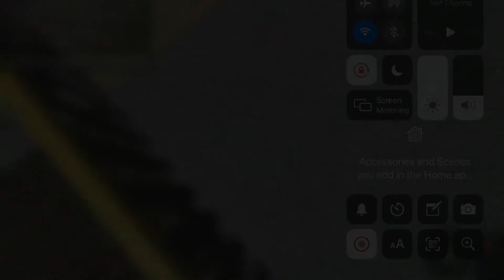Buses/Trams/Subway- Bathwick & Somerset. Tram from Daybrook to Bath Town Center.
and NCS. Buses/Trams/Subway- Bathwick & Somerset. Hello, I’m Steven I make vids. Wish me luck! My Roblox account is holethehike. Sub Goals: 25 Subscribers ✅ 35 Subscribers ✅ 50 Subscribers ✅ 80 Subscribers ❌100 Subscribers ❌ 150 Subscribers ❌ 200 Subscribers ❌ 300 Subscribers ❌ 500 Subscribers ❌ 600 Subscribers ❌ 700 Subscribers ❌ 800 Subscribers ❌ 1000 Subscribers ⁉️⁉️⁉️⁉️⁉️ More goals when I hit 1000 Subscribers???